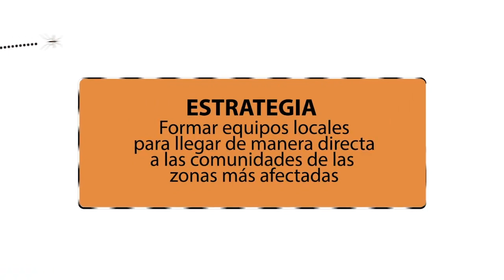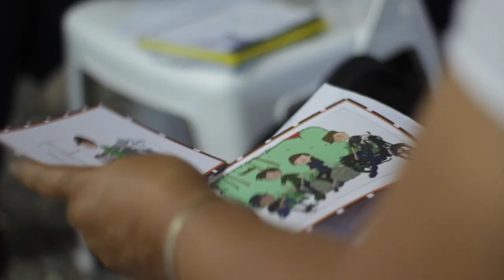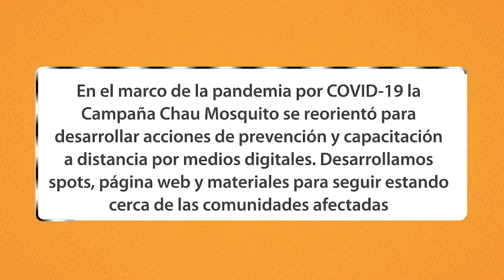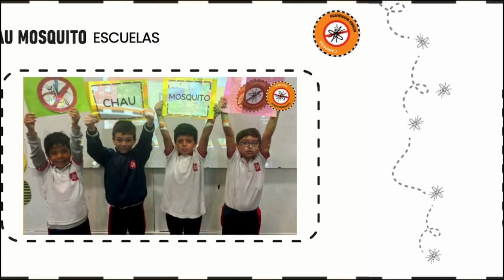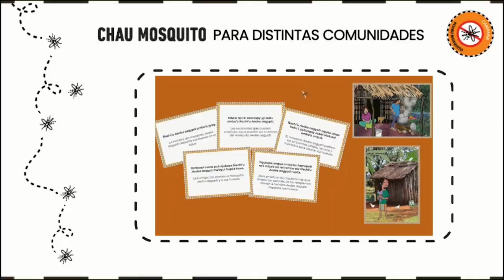CAMPAÑA CHAU MOSQUITO EN ARGENTINA Y EN LA REGIÓN LATAM